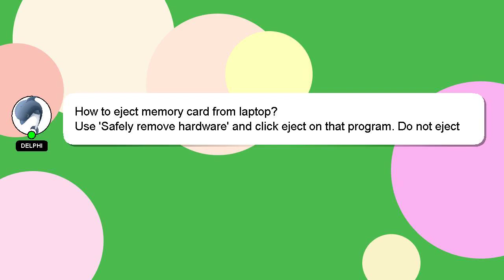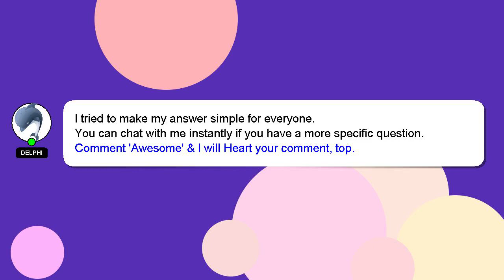How to eject memory card from laptop?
A little intro about me, Salutations, my name is Delphi. I am here to help you get the answers you are seeking. - How to eject memory card from laptop?

Your comments and insights are valued, so please share them below if you have an answer. Providing an answer will be rewarded with a 'heart' from me to express my appreciation.

*2 What we are experimenting :*